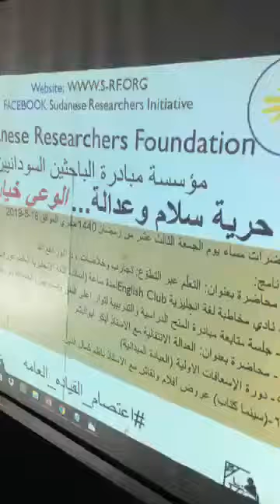English Language club-Sudan Revolution 18-5-2019